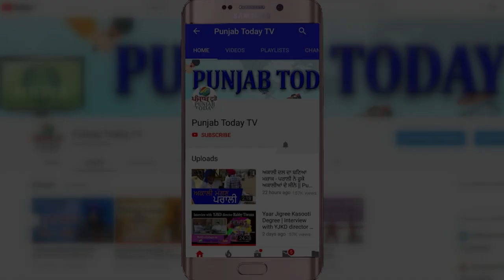गोदी मीडिया को कहा ईमानदार। तिलमिला उठे चाटुकार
थप्पड़ से डर नही लगता, ईमानदारी से लगता है